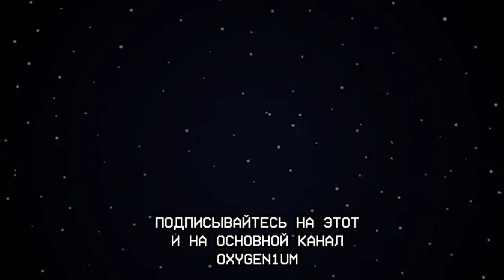CG5 - SHOW YOURSELF (АНИМАЦИЯ AMONG US) КАВЕР OXYGEN1UM НА РУССКОМ - перезалив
Специально для тех, кто хотел с анимацией